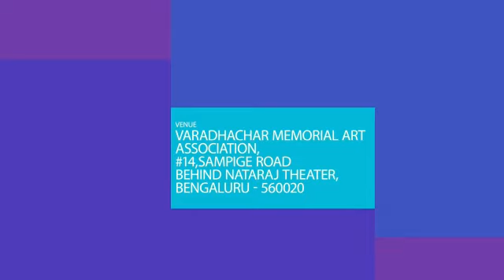SET FREE BENGALURU - 23rd FEB 2019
Do you want to Experience MIRACLES, SIGNS and WONDERS - Yes its your time to be part of this Life Changing Meeting. Come as a Family and be Blessed.
ON 23RD FEBRUARY 2019 FROM 10AM TO 3PM
@ VARADHACHAR MEMORIAL ART ASSOCIATION,
# 14, SAMPIGE ROAD,BEHIND NATARAJ THEATER,
SHESHADRIPURAM,
BENGALURU - 560010